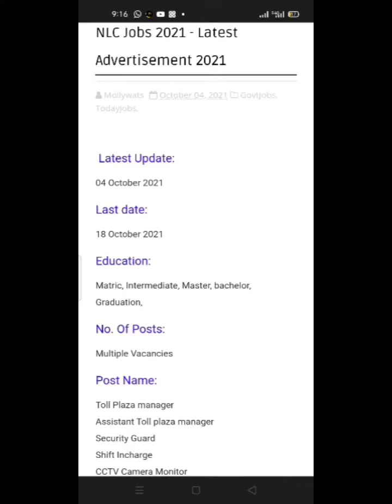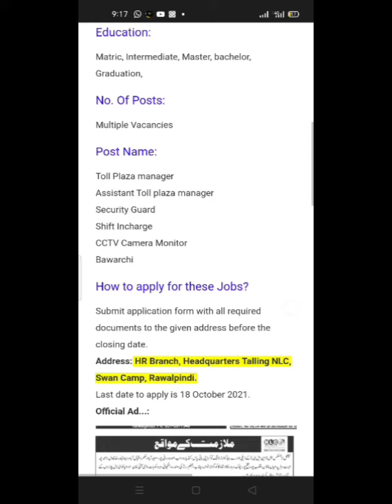Govt. Jobs Available//NLC